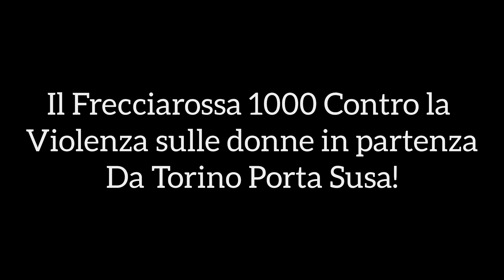Il Frecciarossa 1000 Contro la Violenza sulle donne in partenzaDa Torino Porta Susa!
ETR1000.045
FR9753
Ore 17:20
Torino Porta Susa
Xiaomi 11T Pro
Filmato in 4K60FPS e Editato con Inshot